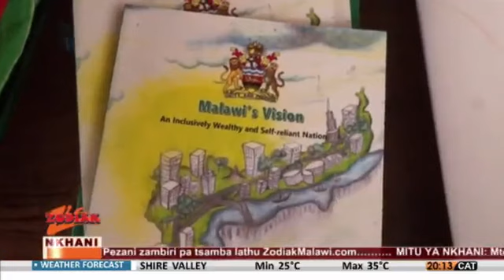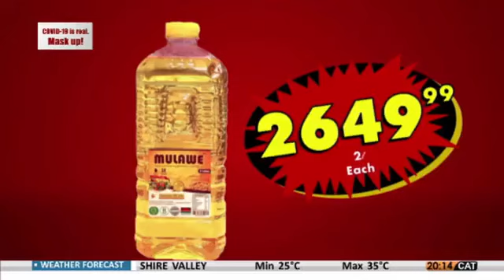NKHANI ZA 8 KOLOKO PA ZODIAK TV LIVE 4 MARCH 2021